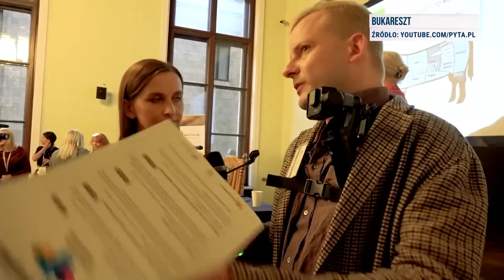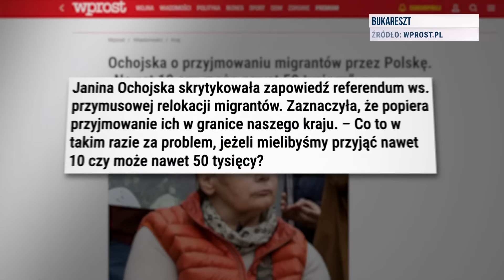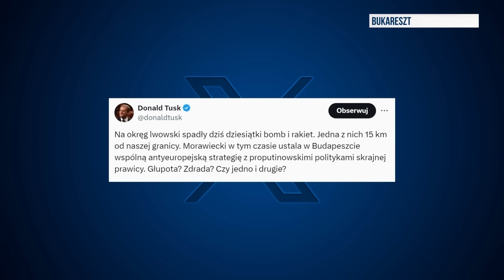Jedziemy | Prorosyjski Tusk oskarża zjednoczoną prawicę o prorosyjskość | M. Rachoń 3/5